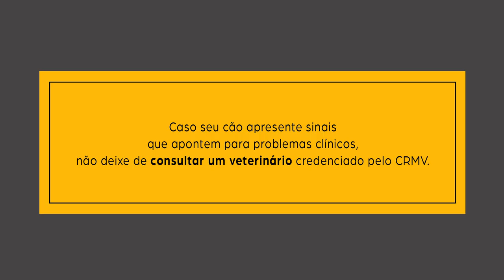Em cabeça de cachorro, cada recompensa é uma sentença